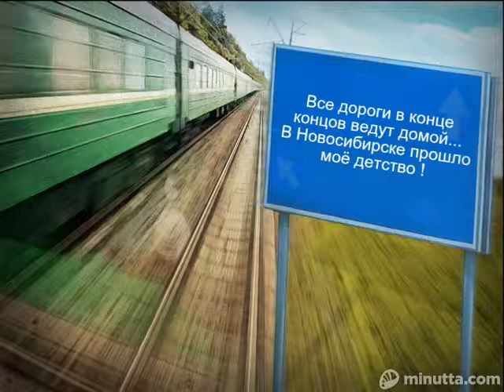ВСЕ ДОРОГИ В ЖИЗНИ ВЕДУТ ДОМОЙ......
автор ролика Ю.Н.Коновалов                                                                                                                                                                    Дороги - исп .Н.Расторгуев